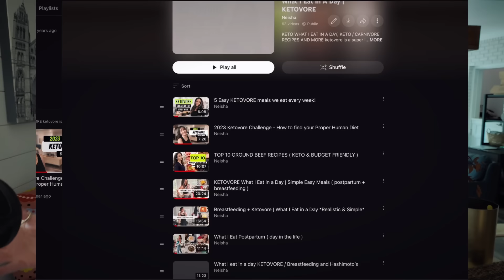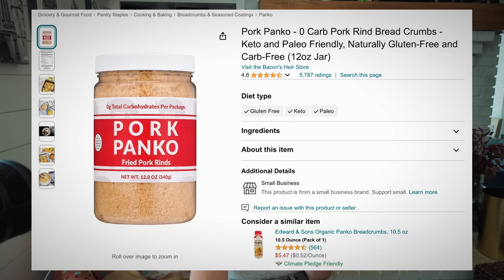Telling you EXACTLY what I Eat | Personalized Autoimmune Diet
Hey friends, over the past few weeks we have had some new people asking "what do you eat though" so here it is. Here is a link to my what I eat in a day playlist as well

this video is not sponsored but I am affiliated with some of the products mentioned, my opinion is my own and I stand by these products for myself and my family. They work well for me and my lifestyle. Some of the links below are commisionable  links meaning I make a few cents when you use them at no cost to you. If you use these links, I truly appreciate that and y'all are super amazing.

⭐️ Amazon Favorites

⭐️ my favorite Keto Wine : ♡ get an extra bottle of wine for only a penny when you use this
⭐️ Keto Chow (discount already applied)
DRBERRY10